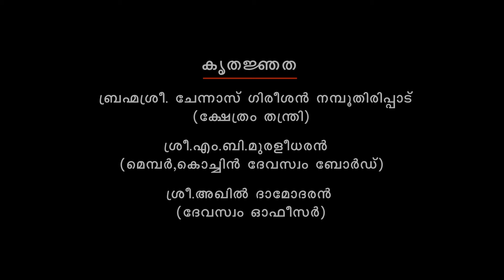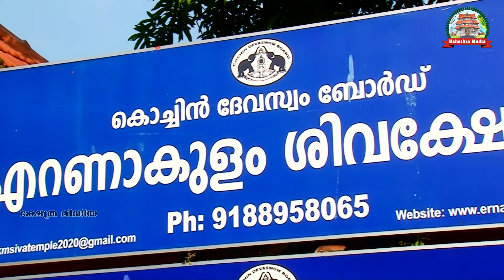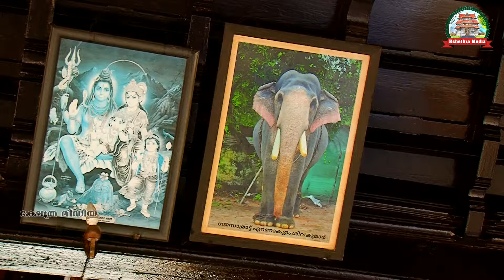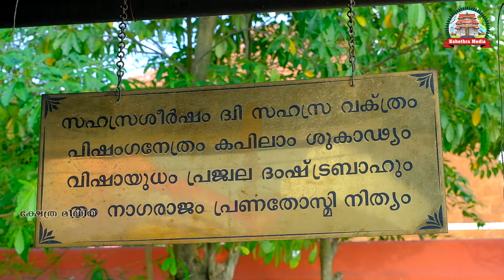SHIVAKARAM - A Detailed Story Of Ernakulam Siva Temple | Kshethra Media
ശിവകരം - എറണാകുളം ശിവക്ഷേത്രത്തിന്റെ ഉത്ഭവകഥ

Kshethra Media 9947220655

കേരളത്തിലെ എല്ലാ പ്രമുഖ ഉത്സവങ്ങളും തത്സമയ സംപ്രേക്ഷണം ചെയുന്ന ഒരേ ഒരു ചാനൽ  ക്ഷേത്ര മീഡിയ  പേജ് ലൈക് ചെയൂ യൂട്യൂബ് ചാനൽ സബ്സ്ക്രൈബ് ചെയൂ , മറ്റുള്ളവർ  കാണുവാൻ ഷെയർ ചെയൂ . നിങ്ങളുടെ നാട്ടിലെ പ്രോഗ്രാംസ്  ലൈവ് ചെയ്യാൻ വിളിക്കൂ  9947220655.

Kshethra Media is a Streaming Company Which is Located In Thrissur. We do all kinds of streaming services. On this channel, we will broadcast all major festivals in Kerala.